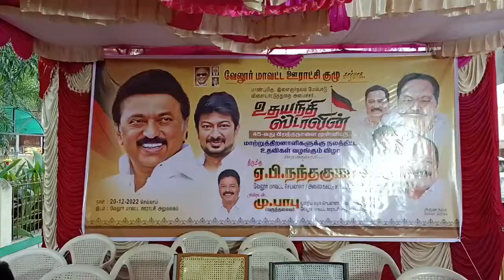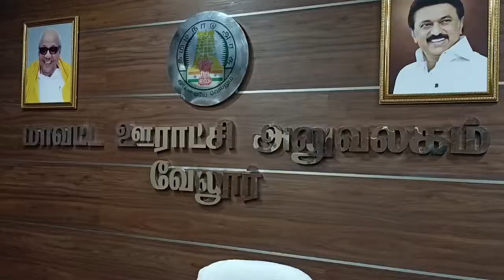# DMK Vellore donating various products may use for handicap